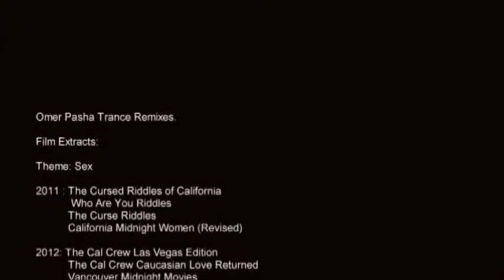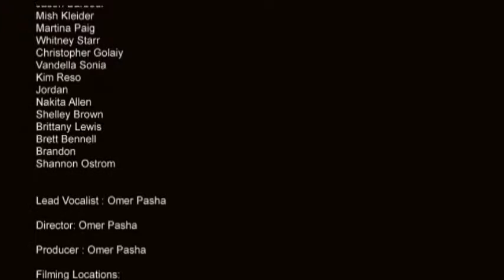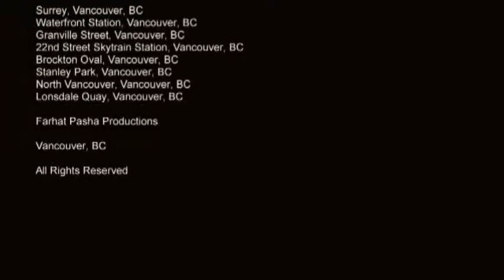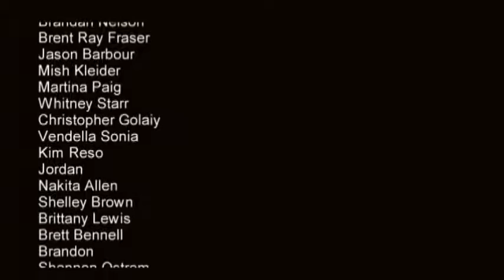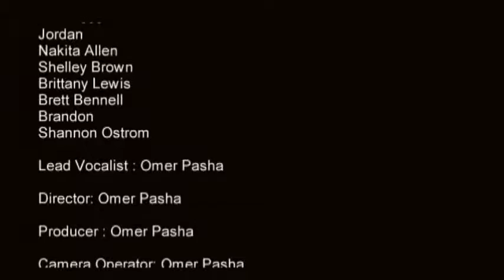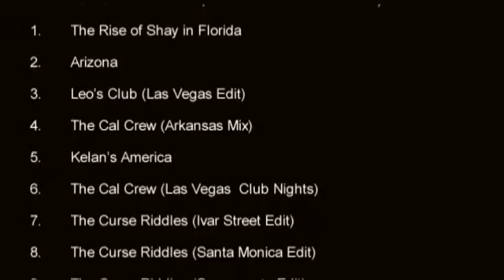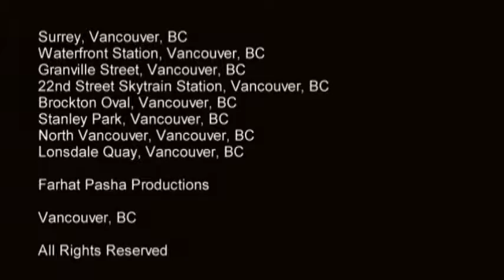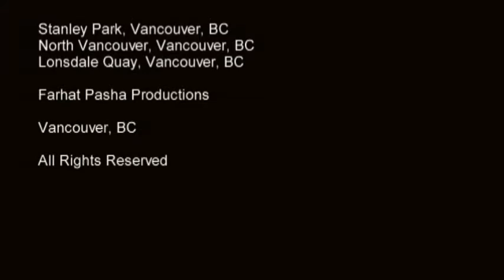Omer Pasha Music The Rise of Shay Trance Mix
DIS VOD Vasastan Radio SAT

Radio & Satellite
Omer Pasha Music Videos (Vancouver Gala Edition)

Complete list of actors/actresses and production credits;

1. Omer Pasha
2. Maxwell
3. Jenna
4. Matt
5. Christopher Dan
6. Nastasha
7. Dustin leason
8. Brandan
9. Brent
10. Jason
11. Mish Kleid
12. Martina
13. Whitney
14. Christopher Gol
15. Vendella Sonia
16. Kim Reso
17. Jordan
18. Nakita Smith
19. Shelley Brown
20. Brittany Louis
21. Brett Connie
22. Brandon
23. Shannon

Omer Pasha Music Videos (Vancouver Gala Edition) is available online and is released on Blu-Ray disc.
1. Vancouver Nights
2. The Cursed Riddles of Vancouver (Burrard St. Mix)
3. Pain to Penelope ( Vancouver Edition)
4. Loved (Vancouver YVR Edition)
5. The Cursed Riddles of Vancouver (New West. Mix)
6. The Cursed Riddles of Vancouver (Surrey Mix)
7. The Cal Crew (Vancouver Edition) Main Medley
8. All The Padcams
9. Pain's Nightmare
10. Hotel Lounge
11. Red Dreams
12. Leo's Club (Caucasian Love Returned)
13. Bennie's World
14. Blue Sapphire (Medley)
15. Jeanie (Jace & Max Radio Mix)
16. Who Are You Riddles (Melrose Club Mix)
17. Who Are You (Glendale Blue Toys Club Mix)
18. Rockstar Pain Theo
19. Frathouse Activity
20. Midnight Prophecies
21. Jeanie Say Vassup
22. The Soul of Cole
23. Max's World (Radio Mix)
24. The Rise of Shay (Radio Mix 2)
25. The Soul of Cole (Main Medley)
26. The Curse Riddles (Orange County Club Mix)
27. The Cal Crew (Caucasian Love Returned) (Orgy Mix 2)
28. Who Are You (Glendale Rave Mix)
29. You Let it Come (Radio Mix)
30. Shayda I Need White Meat
31. You Let it Come
32. Steam House (AM Mix)
33. The Cal Crew (Moonlight Mix)
34. Miss Asspussy Shay Florida
35. Blue Sapphire
36. 1am Penthouse Party (AM Mix)
37. Penthouse
38. You Let it Come (Jesus Descent)
39. The Cal Crew (Caucasian Love Returned) Main Medley
40. The Rivers Medley 3 (Christ Premonitions